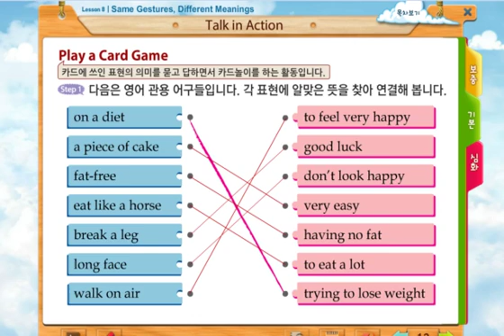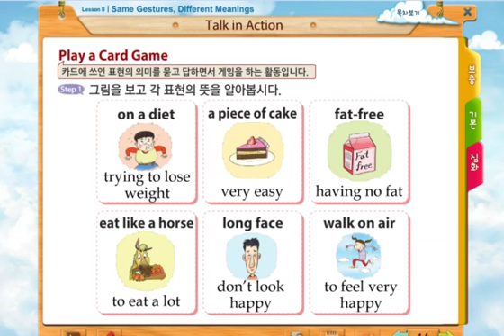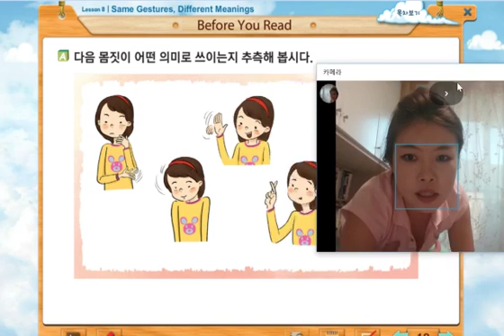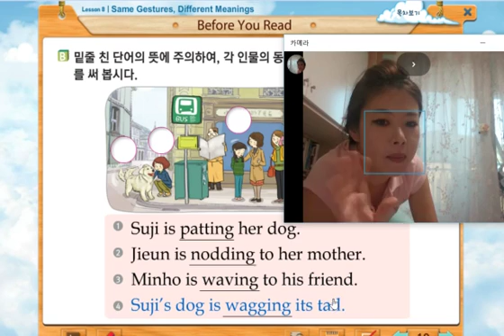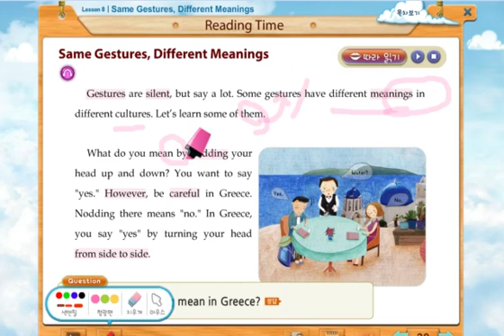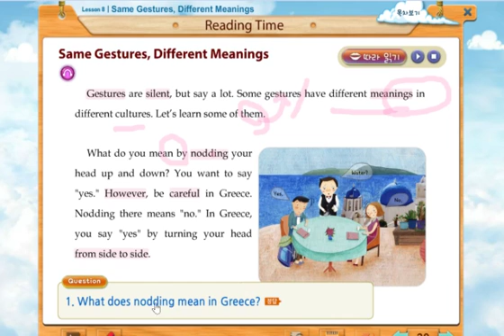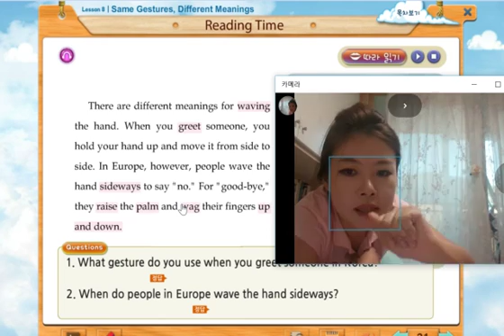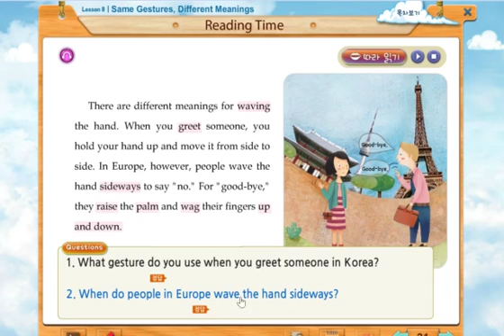상인중학교 1학년 아홉번째 디딤영상 - Lesson 8. Same Gestures, Diffrerent Meanings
상인중학교 아홉번째 디딤영상 - Lesson 8. Same Gestures, Diffrerent Meanings